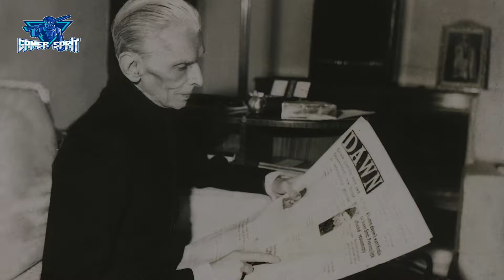11 September Quaid E Azam dead anniversary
11 September Quaid E Azam dead anniversary